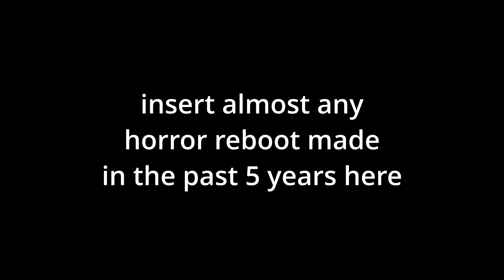EVIL DEAD RISE: a worthy Evil Dead reboot?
Review of the movie EVIL DEAD RISE starring Alyssa Sutherland, Morgan Davies and Gabrielle Echols.